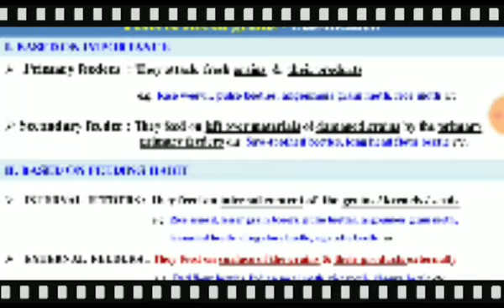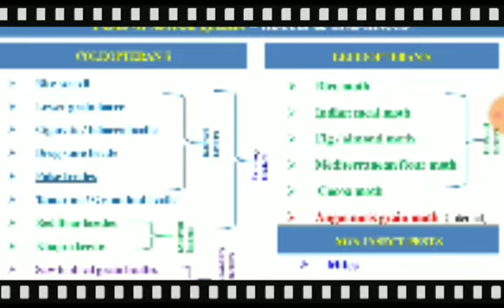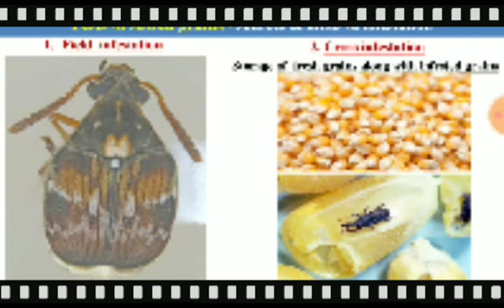Stored grain pest - introduction video.. Part -1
Stored grain pest classification , part 1 .